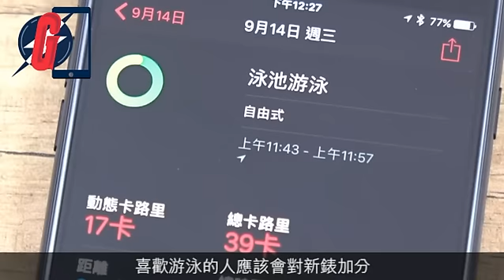AppleWatch2內置GPS定位 50米防水出海游都得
上星期的Apple發佈會iPhone7當然是焦點，但也不要忘了Apple Watch Series2，所以Gadget Guy除了帶回新iPhone，也從美國帶回新錶跟大家試玩。外形上新錶跟舊款Series1幾乎完全一樣，只是輕微地厚了一點，錶帶亦當然可以共用，而錶背就印有「Series2」的細字。